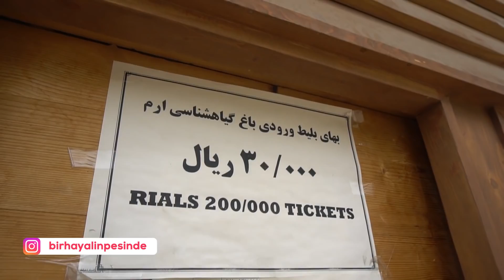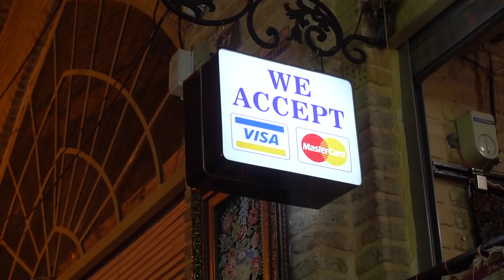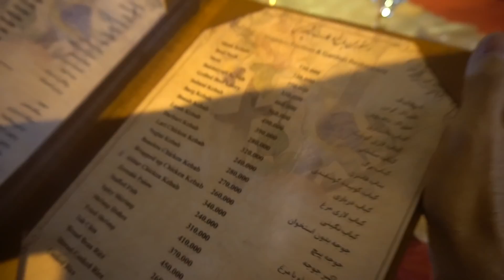İran'da Kredi Kartının İllegal Kullanımı! Yok Artık!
İran'da kredi kartları geçmiyor. Visa, Mastercard bir çok yerde kullanılmıyor. İşte bu videomda, rastgele Şiraz sokaklarını gezerken bir dükkan buldum. Bakın adamlar sistemi nasıl çözmüşler !